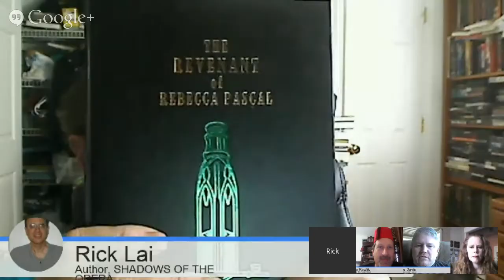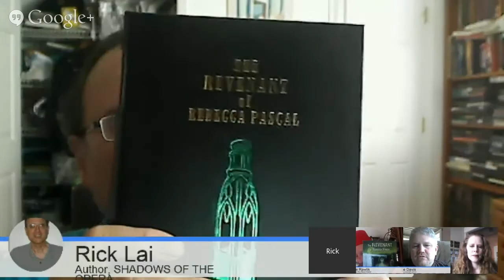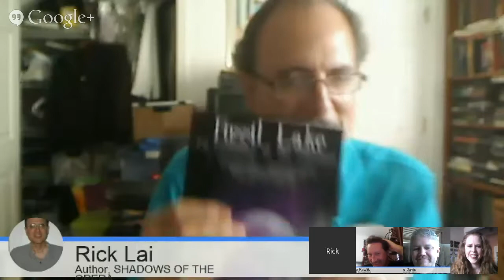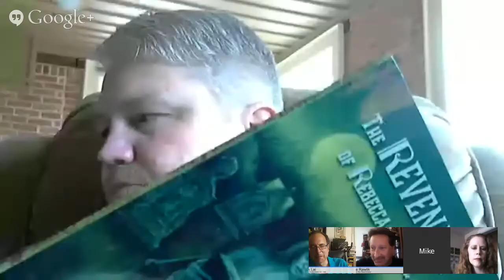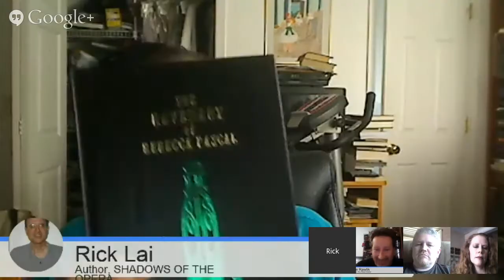The Lovecraft eZine Sunday Show - June 29, 2014